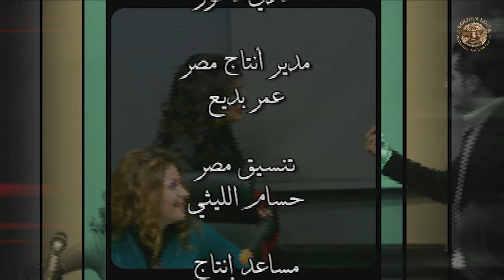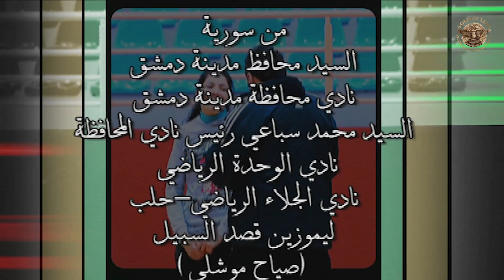مقالب في الملاعب | الحلقة 28 الثامنة و العشرون كاملة HD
من أقوى برامج الكاميرا الخفية , يقوم الفنان بعمل مقلب في الرياضيين والعكس صحيح , مليء بنجوم الفن والرياضة في الوطن العربي بطولة رضوان قنطار واخراج رضوان قنطار